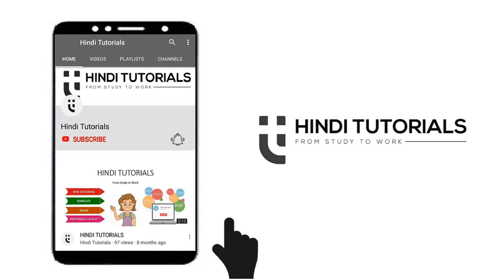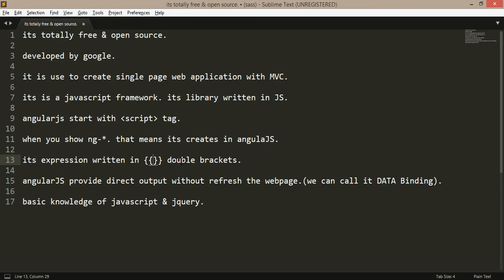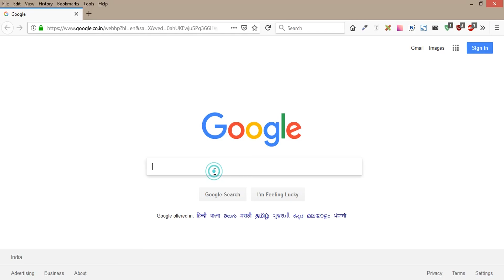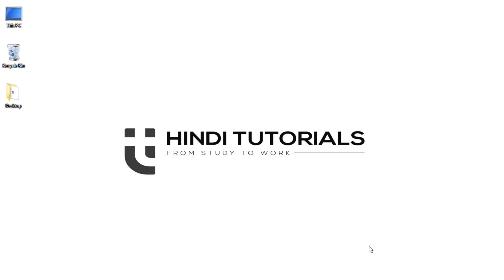Introduction to AngularJS (Hindi) - 1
AngularJS is what HTML would have been, had it been designed for building web-apps. Declarative templates with data-binding, MVW, MVVM, MVC.